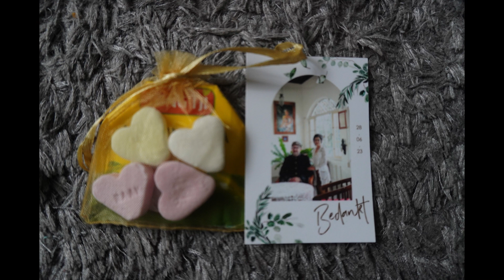Erlina and Ard wedding (video)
Ikutin terus Ernia di Belanda, supaya enggak ketinggalan moment-moment seru dari kami.
Nyalain juga loncengnya, biar gak ketinggalan info terupdate dari Ernia di Belanda.